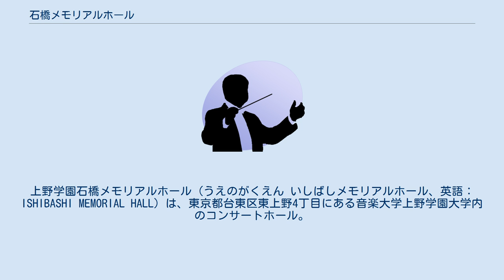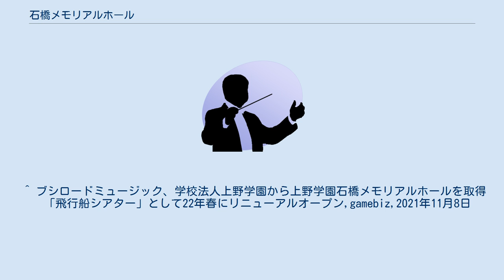石橋メモリアルホール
上野学園石橋メモリアルホール（うえのがくえん いしばしメモリアルホール、英語：ISHIBASHI MEMORIAL HALL）は、東京都台東区東上野4丁目にある音楽大学上野学園大学内のコンサートホール。
 パイプオルガンが設置され、主にクラシックコンサートなどに使用されるが、狂言や能なども行われている。
テレビドラマ『101回目のプロポーズ』の最終話の撮影でも使用された。
2007年に建て替えのため一時休館。
2010年5月にリニューアルオープンした。
音響設計は永田音響設計。
 2021年11月8日にブシロードグループのブシロードミュージックが上野学園との間で取得に関する契約を結んだと発表、舞台公演に対応するなどの改装を施した上で2022年春より同グループの劇団飛行船が運営する「飛行船シアター」と改称してリニューアルオープンする予定。
今後は同グループ主催によるイベントを始めする様々な公演を開催するほか、劇団飛行船と上野学園による演劇教育の共同事業も展開することになっている。
 ^ ブシロードミュージック、学校法人上野学園から上野学園石橋メモリアルホールを取得　「飛行船シアター」として22年春にリニューアルオープン,gamebiz,2021年11月8日